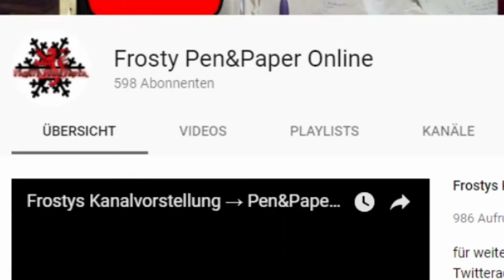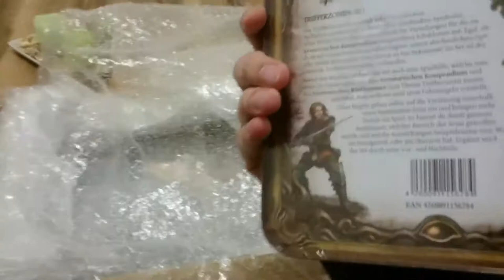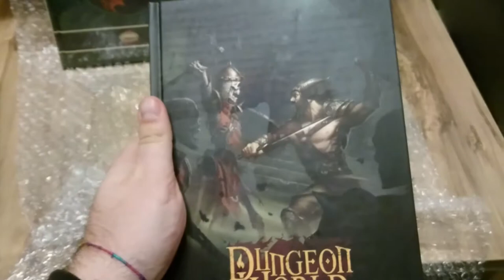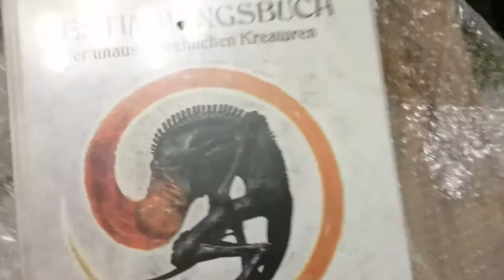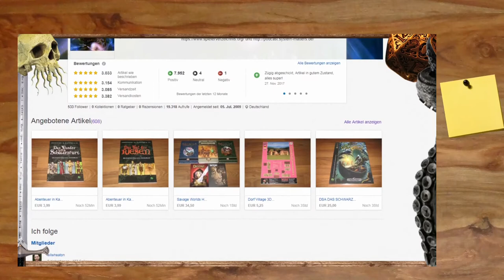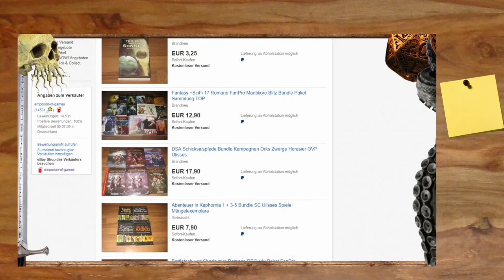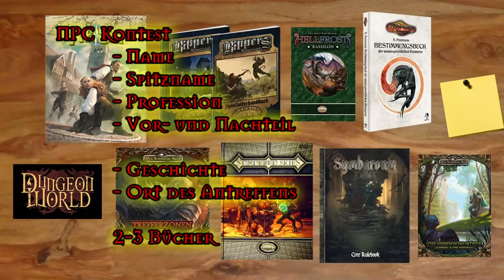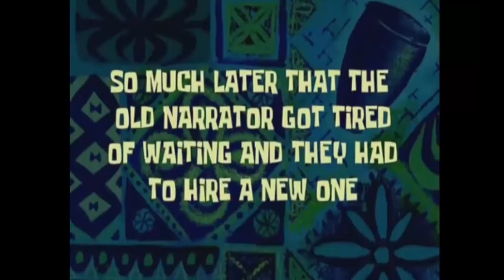VERLOSUNG für meine 500 (eigentlich 600) Abonnenten! Dankeschön ( ͡° ͜ʖ ͡°) + Unboxing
Recht herzlichen Dank an Tanja von Emporion of Games als Mäzenin

hier gibts noch mehr günstige Bücher für euch

ENDE des Gewinnspiels
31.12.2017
Rechtsweg ausgeschlossen
alle Informationen sind im Video enthalten

ansonsten schaut gerne rein beim Eskapodcast, die sind super